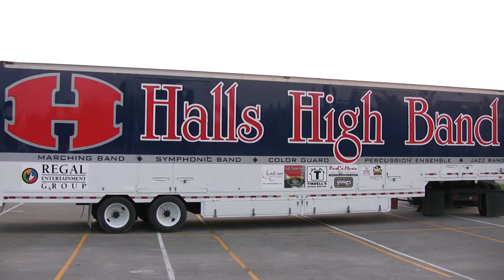Halls High School Band New Trailer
Halls High School Band's new trailer debutes on Parent Night of band camp.